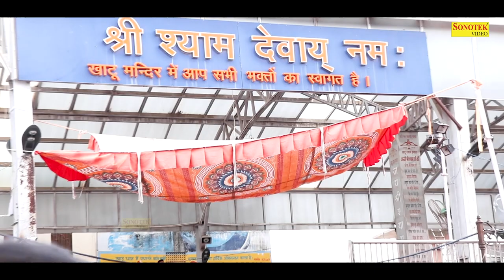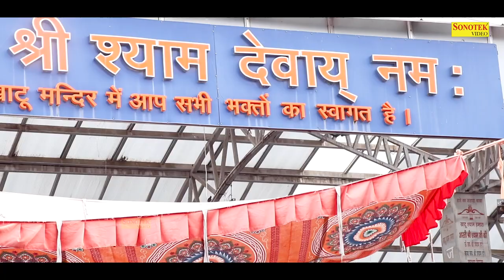मुझे हि क्यू बाबा दर्श ना दिखाते | Mujhe Hi Kyu Baba | Shyam Bhajan | Latest Khatu Shyam Bhajan 2021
Title: Suno Khatu Walo Shyam Se Kah Do
Singer: Ram Kumar Lakha
Lyrics: Sandeep Kapoor
Label: Live Khatu Shyam Bhajan
Digital Work: Wilson & R K Gaur